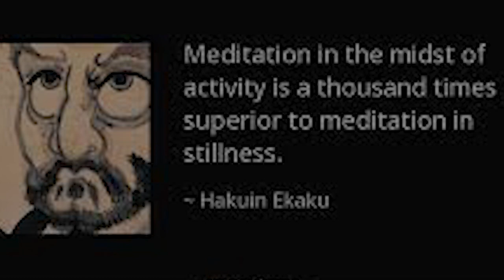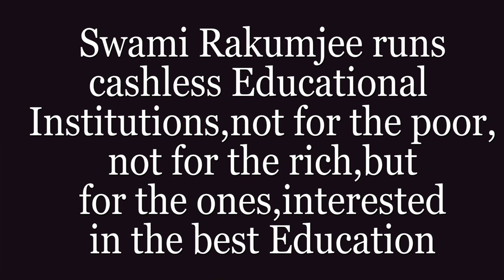" HOW TO MEDITATE" BY SWAMI RAKUMJEE | HAKUIN MASTER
88107922 Hakuin master said, "Meditation in the midst of activity is a thousand times superior to meditation in stillness". by Swami Rakumjee, recorded at the Rakumjee Ashram Devanahalli Taluk, Bangalore rural Karnataka India. Dharmadhikari Swami Rakumjee runs Cashless Educational Institutions not for the poor nor for the rich, but for the ones interested in the best education.